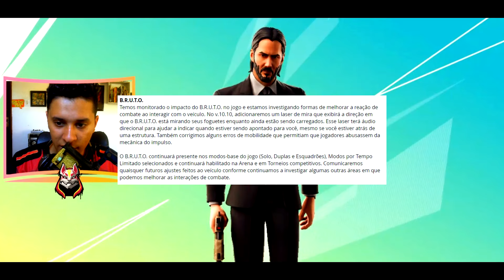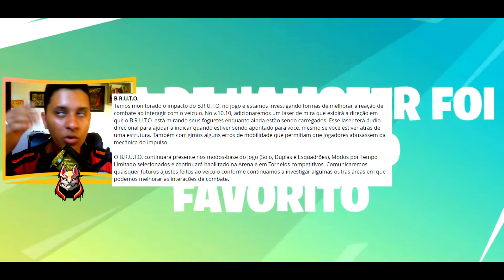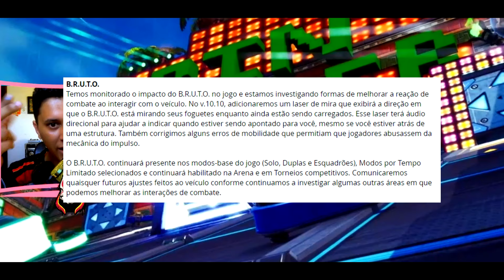ROBÔ BRUTO BUFFADO? LASERS NO BRUTO? BRUTO NO COMPETITIVO? FORTNITE